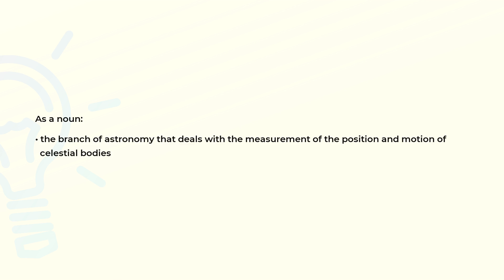What is the meaning of the word ASTROMETRY?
Definition and spelling of the word ASTROMETRY.

(00:00) Intro
(00:07) As a noun
(00:18) Spelling

As a noun (00:07):
• the branch of astronomy that deals with the measurement of the position and motion of
  celestial bodies